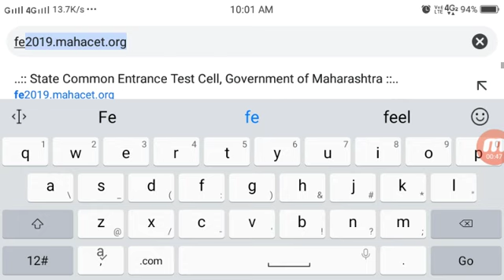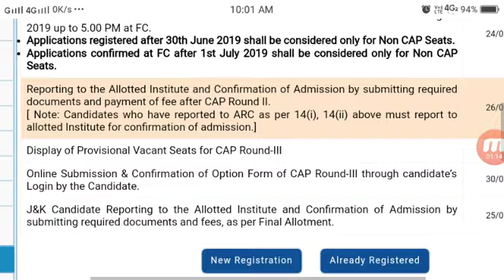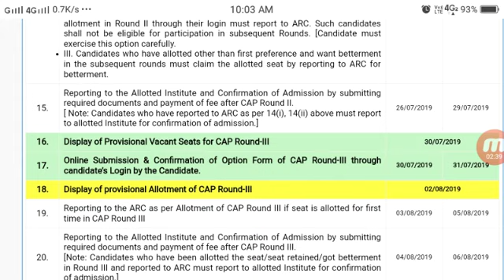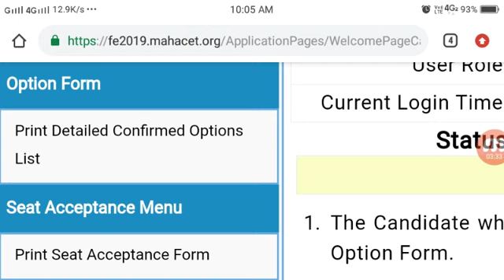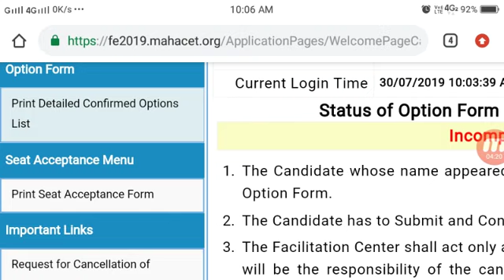CAP ROUND 3 VACANT SEAT DISPLAY AVAILABLE